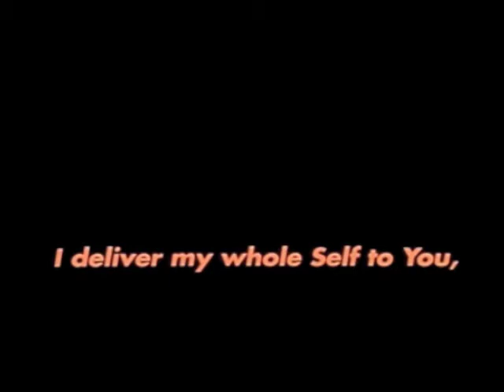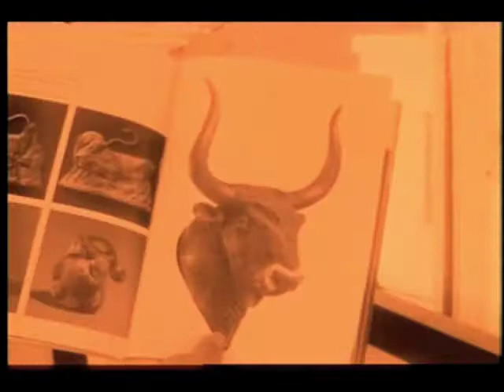The H.D Trilogy (Larry Jordan, 1990)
Excerpt from Part One: The Black Oud.